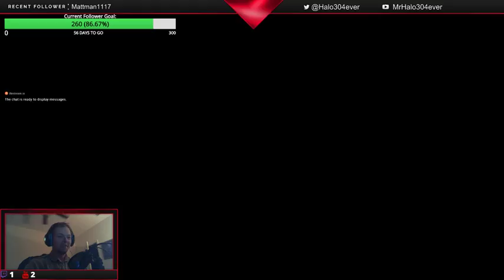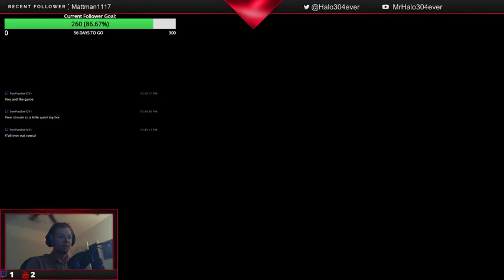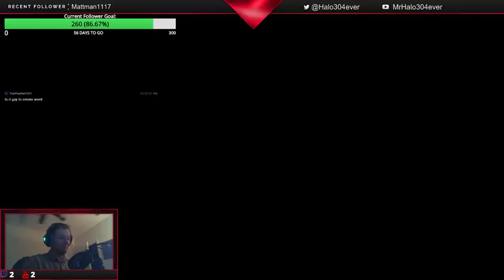Resident Evil 5 Co-op Stream (Veteran Difficulty) with Zombieguts13